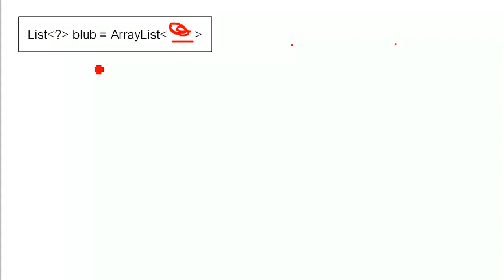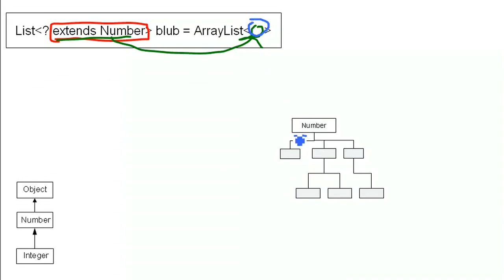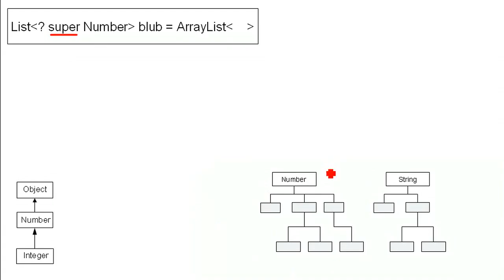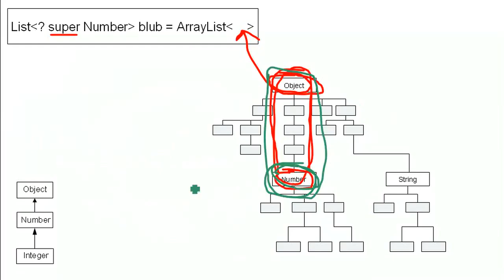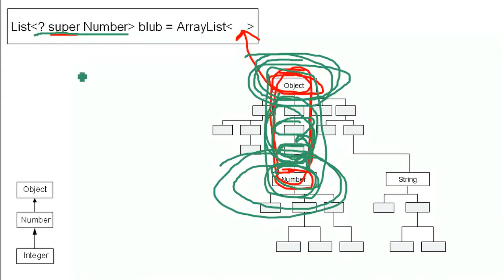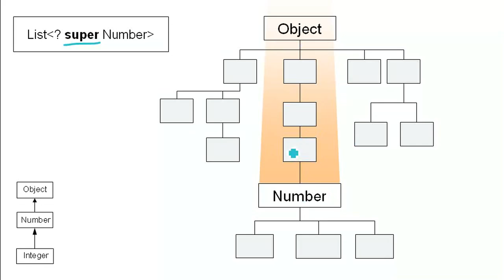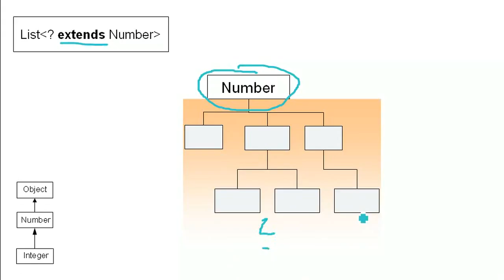Programmieren: (Java) Hierarchie durch Typ-Wildcard